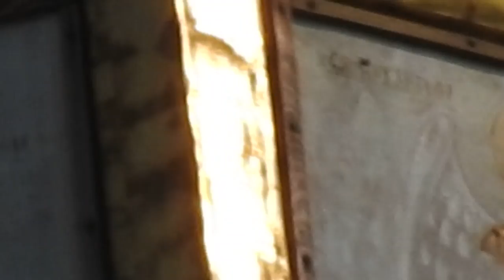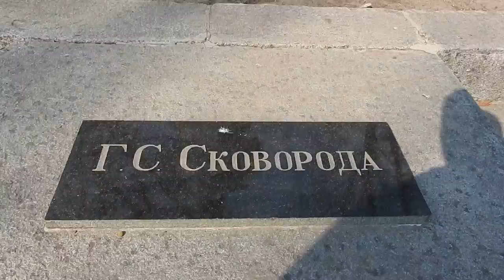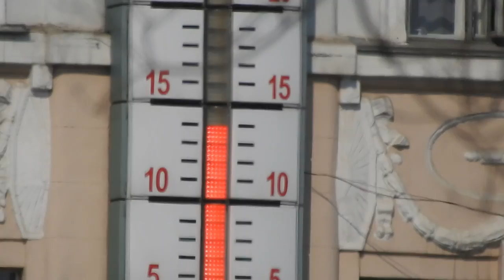Весна в Харькове у трёх соборов 6 апреля 2019